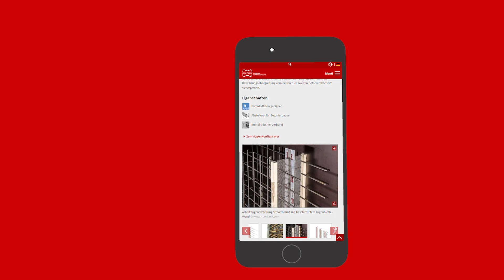MAX FRANK Fugenkonfigurator in neuem Design!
Die richtigen Fugendetails finden ist jetzt noch einfacher – mit dem MAX FRANK Fugenkonfigurator im neuen Design.

MAX FRANK Group